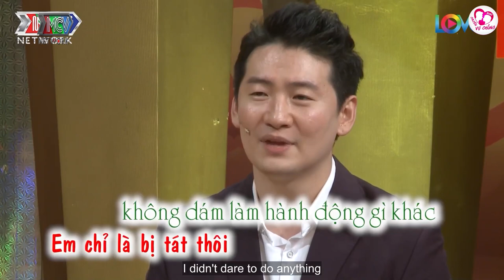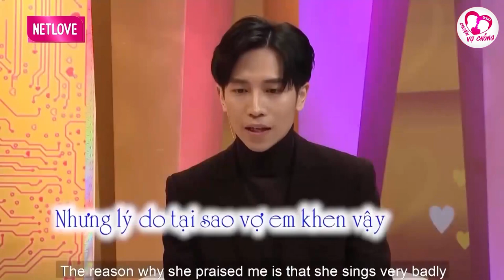Vợ mới sinh con đã đòi ly hôn, Người chồng gian díu với đồng nghiệp, Chuyện vợ chồng hay nhất